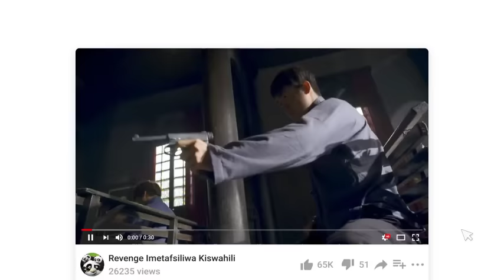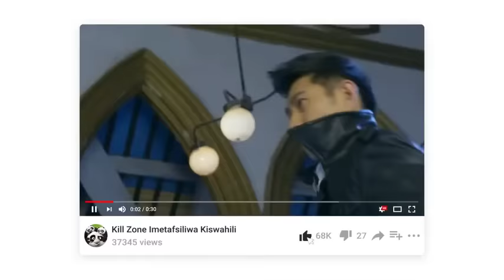TAN GAL 01 IMETAFSILIWA KISWAHILI